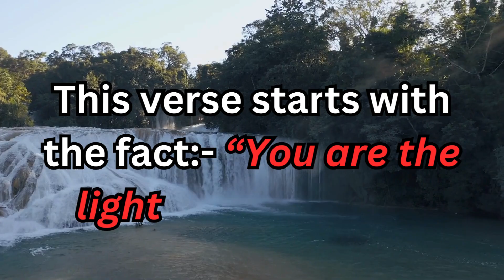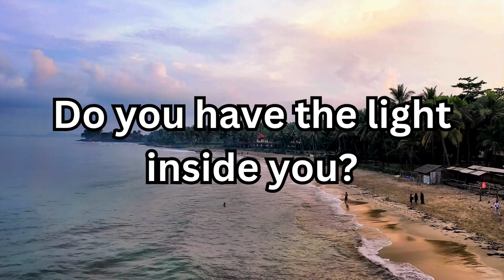Thoughts on Matthew 5:14 Be the Light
🕊️ Discover the transformative power of Matthew 5:14, where Jesus calls us to be the light of the world. In this uplifting video, we explore how you can live out this scripture in your everyday life, illuminating the world with the love and truth of Christ.

🙏 Join us in prayer as we seek guidance from the Holy Spirit and reflect on the importance of aligning our hearts and minds with God's divine purpose.

Let's grow in faith together as we explore the teachings of the Holy Bible and connect with our Christian community.

Join us on our journey of faith and devotion. 🙌🙏

YourJourneyToLife - Spreading God's Love, One Video at a Time.